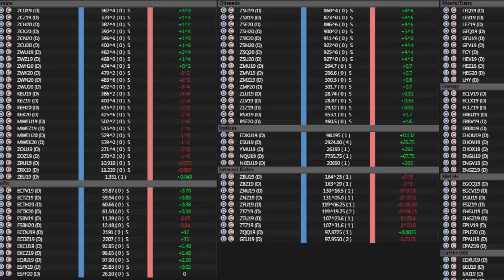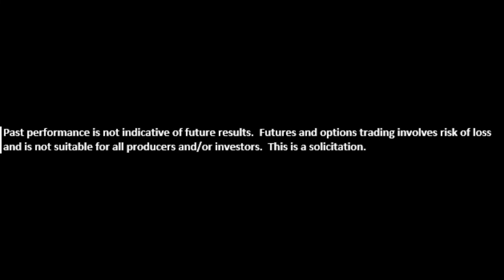Van Ahn & Co